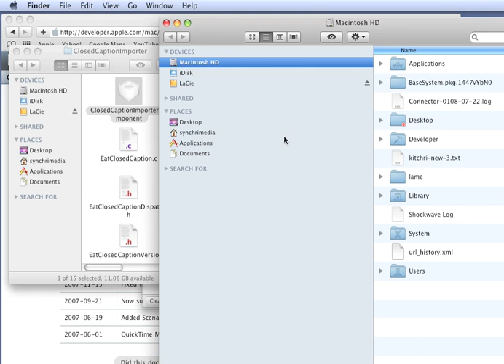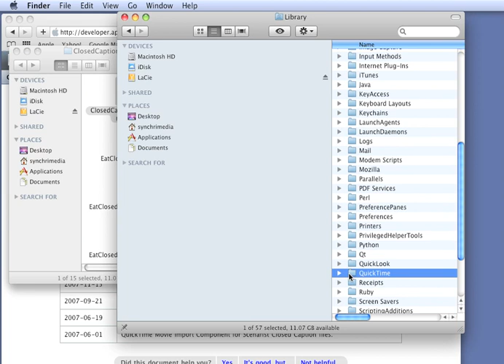Setting Up QuickTime for SCC Closed Captions.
This video will show you how to install the ClosedCaptionImporter.component plugin for QuickTime to be able to import SCC closed captions into your QuickTime movie. One thing I forgot to mention is that by default, QuickTime will not display closed captions, so if you open a movie that you saved closed captions into, you will not see them unless you select Show Closed Captioning under the View menu in QuickTime. The link to download the plugin is The link doesn't seem to be available on the Apple site any longer.